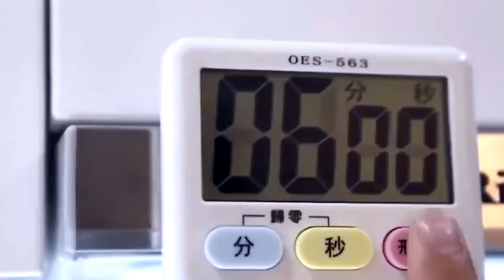命理大師詹惟中 開運乾拌麵4入